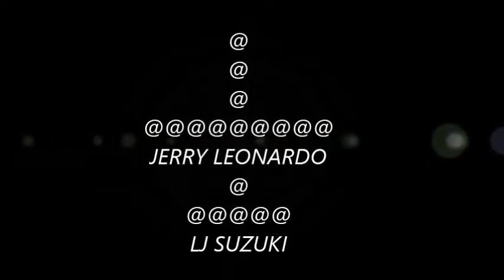HOW GREAT THOU ART BY JERRY & LJ @ PJH LENDING CORP ORTIGAS BRANCH @ THE LEGEND VILLAS